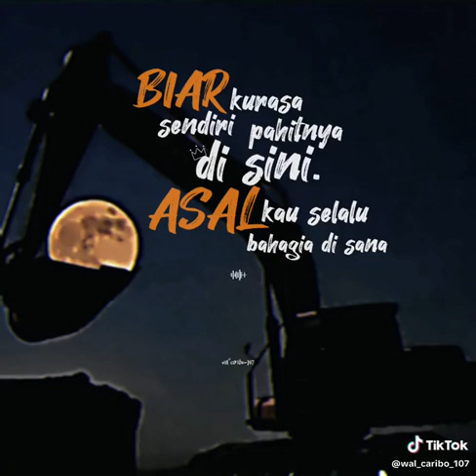minecraft monsterschool ojodibandingke farelprayoga shorts omotongshorts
pada hari Senin 13 November 2023 pukul 10.00